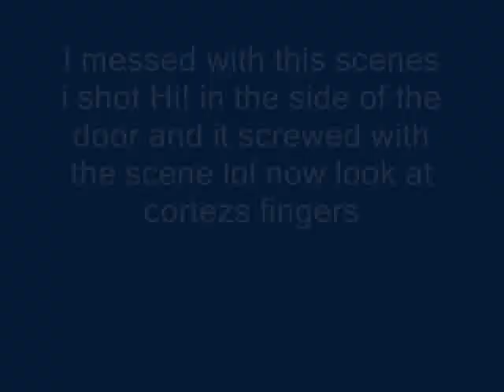Time Splitters 3 Lvl 2 cut scenes